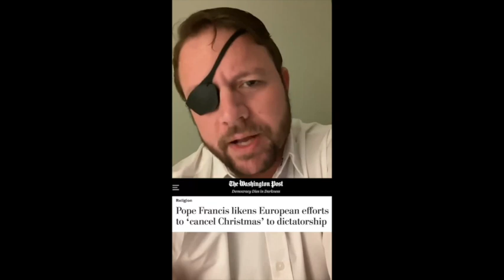'Don't Let The Woke Cancel Christmas': Dan Crenshaw Praises Pope For Christmas Stand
In a video released to social media, Rep. Dan Crenshaw (R-TX) praised Pope Francis for slamming an EU document about Christmas.